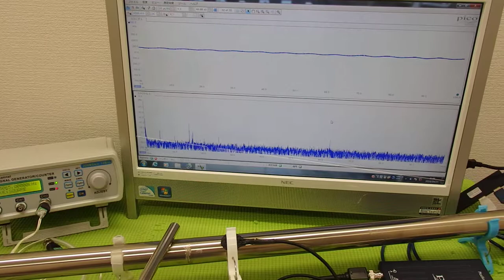音圧測定装置：超音波テスターを利用した実験動画 ultrasonic-labo